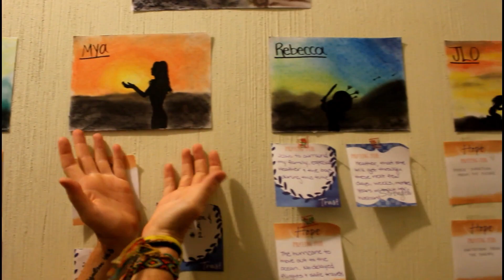WORLD RACE CRIBS - GUATEMALA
Meet part of my new team! Keeping it raw and vulnerable aka funny! San Raymundo, Guatemala